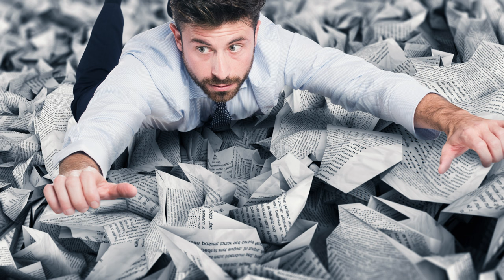Career Transition Coaching (128) - Buried by work?